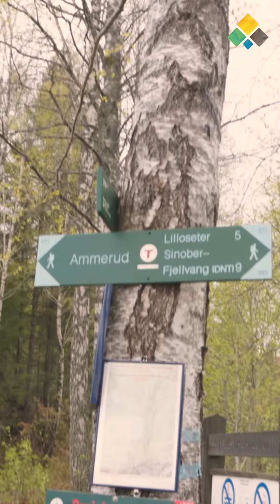TurOrientering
TurOrientering er et tilbud som er tilgjengelig hele døgnet hele sesongen. 🧭 Du velger selv når du vil på tur, hvor du vil starte og hvor lang turen skal være, og du kan gå sammen med venner og familie eller alene. 🌳